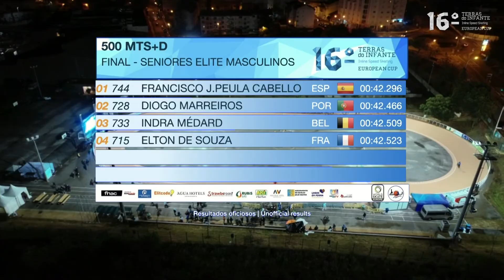500+Distance Senior Men Final